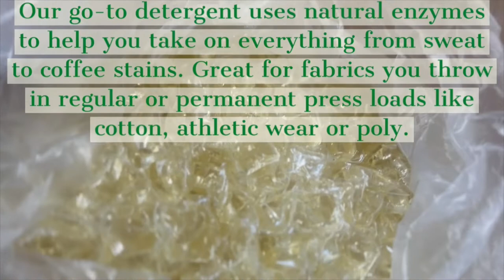We use dropps!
We use Dropps detergent! Perfect for mostly everyone, free of toxic and harmful chemicals! Not to mention it’s cleaning power!

(Made with iMovie song: Why by Freckland)